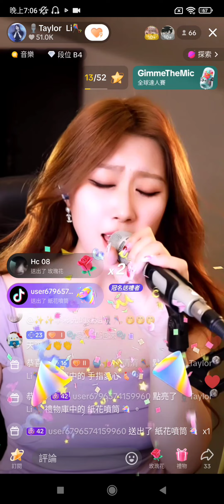天際 （cover）by Taylor Li 李彩兒 tick-tock